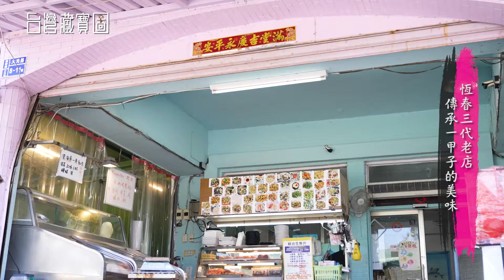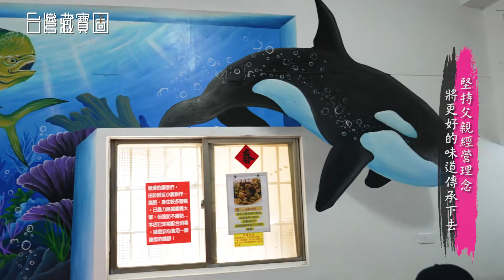民視_台灣藏寶圖【阿興生魚片】後壁湖水產老店 打開舌尖上的美味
現撈現煮現吃
結合當地特色食材
呈現最新鮮的海之味

📍電話:
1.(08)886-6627